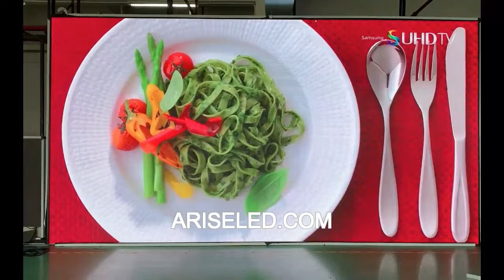Indoor SMD fixed installation led panel easy cabinet front service module with magnet led display,Ea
Indoor SMD fixed installation led panel easy cabinet front service module with magnet led display,Easy Installation P2.5 P3 P4 P5 P6 Magnet Front Service Led Display Panel for hotel,LED экраны FULL HD супер высокой четкости, Яркий и тонкий светодиодный экран с шагом пикселя 3 мм,Аренда профессионального звукового и светового оборудования, сценических конструкций,Техническое оснащение мероприятий любого уровня и масштаба,Аренда светового оборудования: аренда прожекторов, освещения ,Аренда оборудования для мероприятий – свет, звук и LED-экраны ,Звуковое и световое оборудование

Skype: ariseled;
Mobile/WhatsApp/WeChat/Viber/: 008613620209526